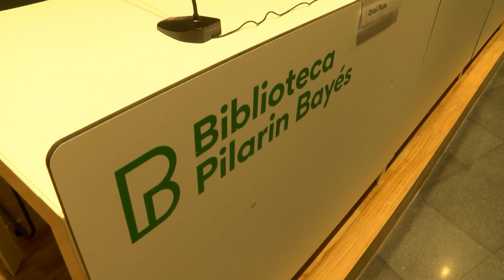Es presenta el llibre que commemora els 30 anys d’H Associació per les Arts Contemporàni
Aquest dimarts a la biblioteca Pilarin Bayés de Vic s'hi presentava Memòries d’H, un llibre que commemora tres dècades de vida de l’Associació per les Arts Contemporànies. Una entitat que ha estat fonamental en la vida cultural de la capital d’Osona i l’ha situada en el mapa artístic de Catalunya.